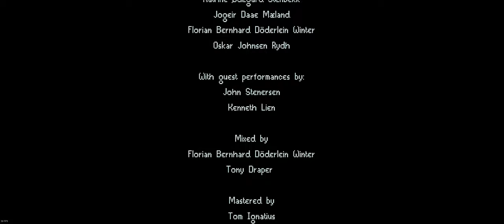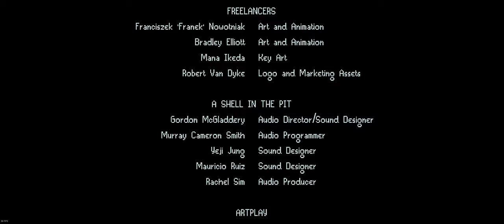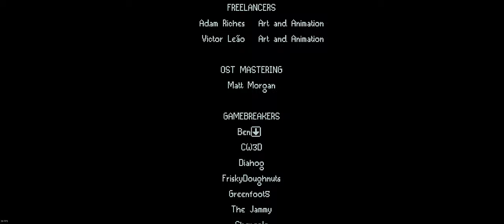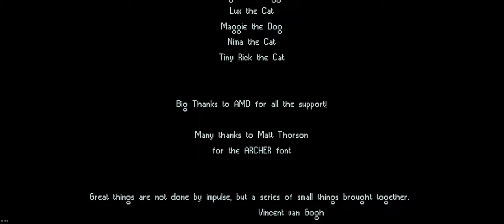🔵 Tutorial / Detonado - Final & Análise (DLC Norse Lands)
Salve monarcas!!!

Vamos seguir no tutorial / detonado da DLC de vikings, "Terras Nórdicas", do jogo Kingdom Two Crowns.
Hoje vamos dar uma olhada no incrível novo poder que peguei na DLC - criando mini portais e facilitando bastante o grinding, além de ser mega divertido.

00:00 - Derradeiro ataque ao Grande Portal (fechando o game)
04:30 - análise
05:15 - pontos positivos
10:30 - pontos negativos
14:55 - Nota Final

SPECS